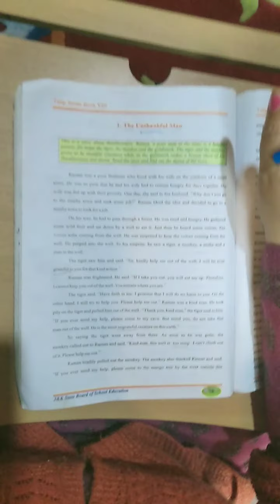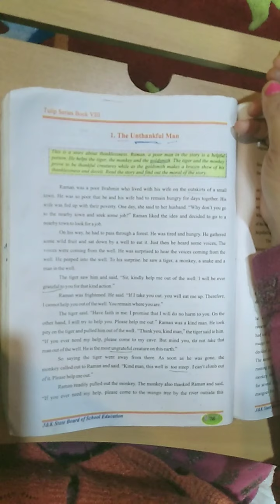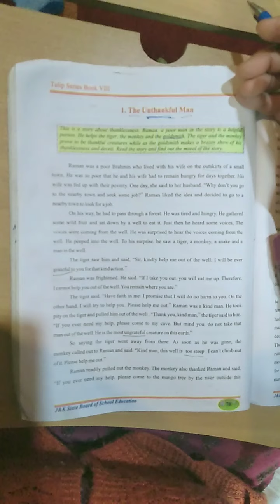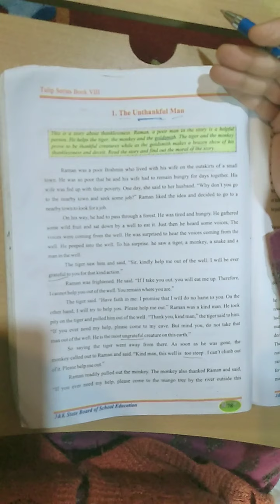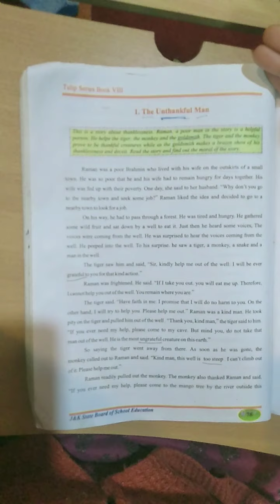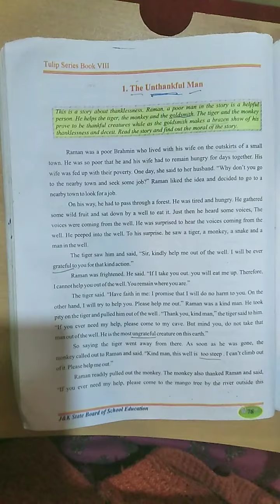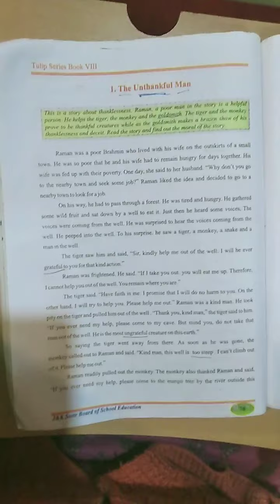class8th subject English Topic The unthankful man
By Narinder kour